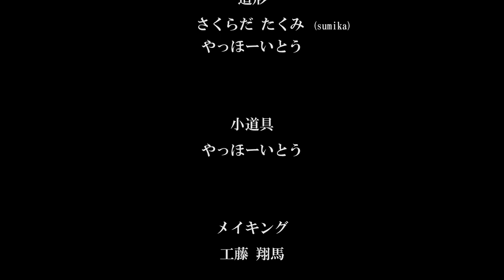【後日座談会】『鬼滅の刃~嘴平伊之助SPINOFF MOVIE~』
完全オリジナル実写化映画 第一弾‼
『鬼滅の刃~嘴平伊之助SPINOFF MOVIE~』の公開から１ヶ月・・・
撮影の裏話やこれからの野望等々…BRATSメンバーによる座談会。

プロのアクション俳優チーム『BRATSちゃんねる』が満を持して勝手に実写化。

鬼滅の刃を愛し過ぎた漢達が世界中の鬼滅ファンに贈るファンムービー。

『鬼滅の刃~嘴平伊之助SPINOFF MOVIE~』

監督　安田 桃太郎
アクション監督　藤井 祐伍 (JAPAN ACTION ENTERPRISE)
音楽　たなか つとむ

CAST
嘴平 伊之助　　熊倉 功
鬼 Ａ　            　丸山 貢治
鬼 Ｂ　            　南 誉士広
鬼 Ｃ　          　  下尾 浩章

製作　BRATSちゃんねる

撮影　石垣 求
音響効果　久門 美佑
助監督　伊藤 教人・真鍋 恭輔
スタイリスト　黒田 匡彦 (Kumstyle)
衣装　伊藤 教人
美術　伊藤 教人
メイク　伊藤 教人
造形　さくらだ たくみ (sumika)・やっほーいとう
小道具　やっほーいとう
メイキング　工藤 翔馬
編集　安田 桃太郎

機材協力　B.O.S Action Unity
協力　門田 圭介　K2 sound　安川 徳寛　清水 貴能

安田桃太郎・伊藤教人・南誉士広・熊倉功・下尾浩章・工藤翔馬
によるBRATSちゃんねる。